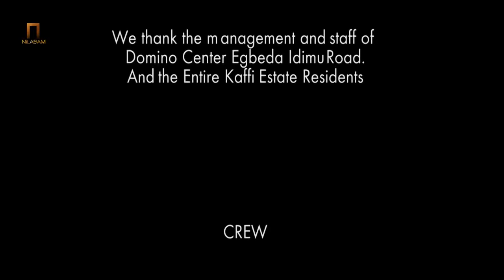Let's get a watch out on true love (Africa movie 2020),ED-MOVIES